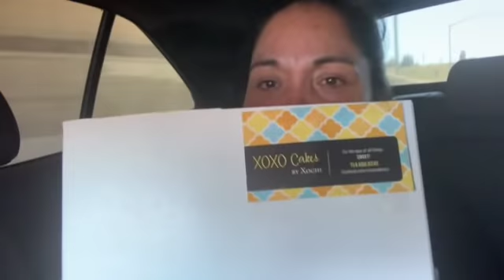MARTITA’S 51ST BIRTHDAY!!!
MARTITA: @ASIRET_PEREZ
GRETEL: @GRTL.XO
ALAN: @Alannized
MARTIN: @MRTN_YNZ